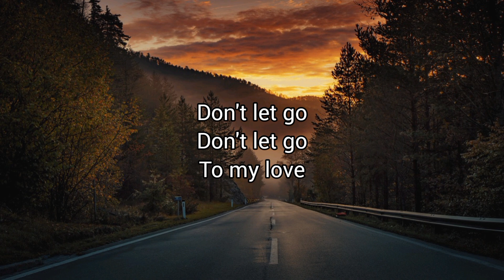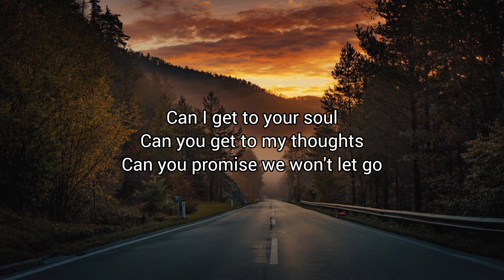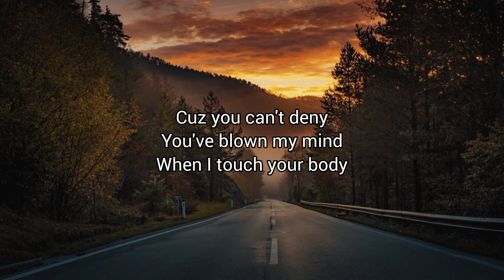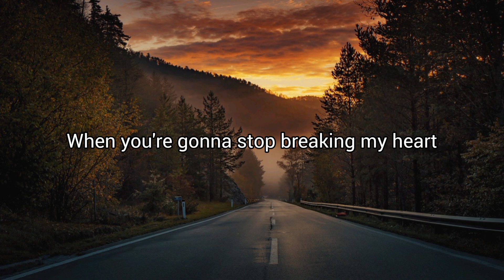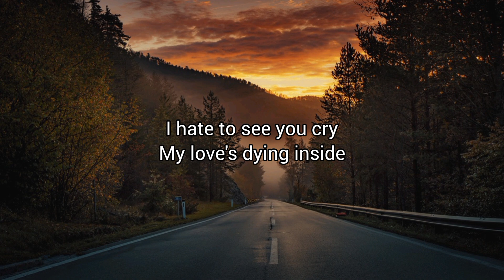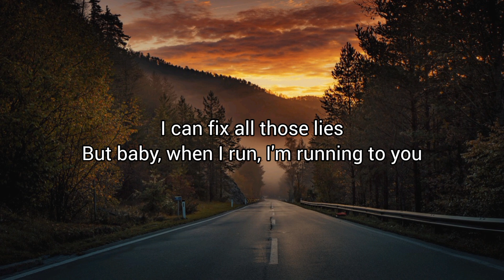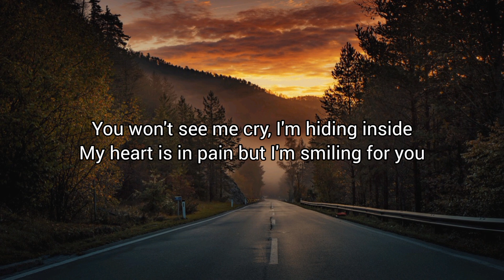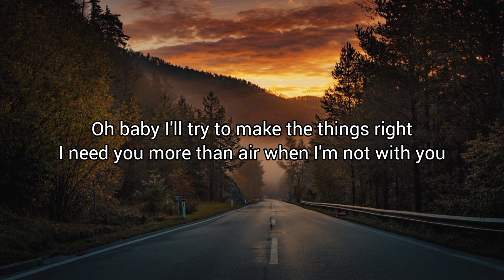Stereo Love Song By Edward Maya and Vika Jigulina#lyrics#music#stereo#stereolove